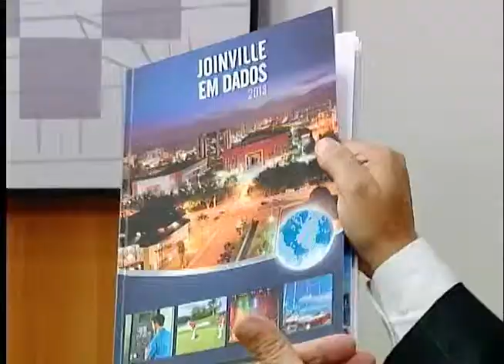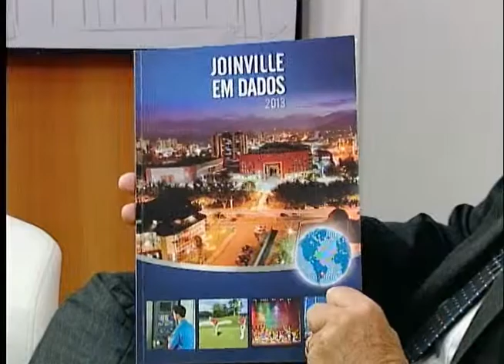Fala Deputado - Nilson Gonçalves - 07/06/13